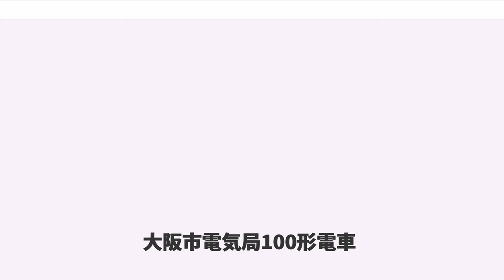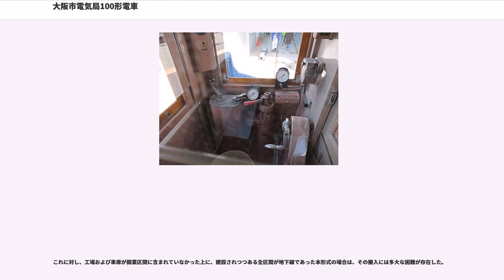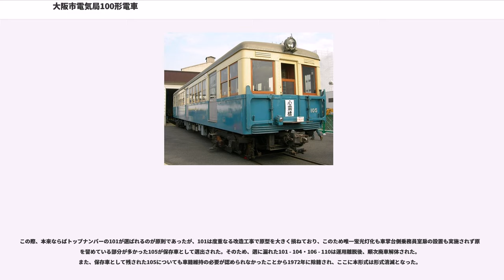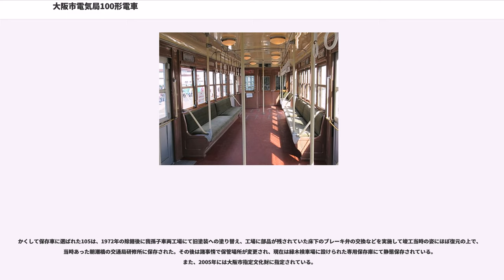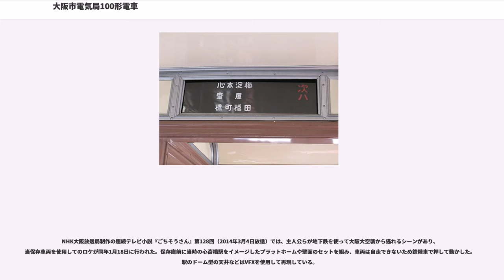大阪市電気局100形電車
大阪市電気局100形電車（おおさかしでんききょく100がたでんしゃ）は、大阪市電気局（後の大阪市交通局）が1933年5月の高速電気軌道1号線（現・御堂筋線）の部分開業に際して製造された大阪市営地下鉄の通勤形電車である。

1号線部分開業に備え、神戸の川崎車輛で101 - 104、大阪京橋の田中車輌で105・106、名古屋の日本車輌製造本店で107・108、東京の汽車製造東京支店で109・110の合計10両が製造された。

当時、関西の私鉄各社が競って導入しつつあった大型高速電車の要素技術を巧みに組み合わせて基本設計が実施された。ニューヨーク市地下鉄など欧米の先進的地下鉄の事例にならった各種保安機器等を付加してあり、以後の大阪市営地下鉄における車両設計の基本を確立した。

窓配置d1D(1)4D(1)3(1)D2（d：乗務員扉、D：客用扉、(1)：戸袋窓）で側窓は下段固定、上段下降による2段式、運転台側にのみ乗務員扉を設置し、密閉式の片隅運転台を両端に備える両運転台車である。

前面は貫通扉を中央に配する3枚窓の、当時としては一般的なデザインで、当初貫通幌は未装着であった。

車体は湿度の高い地下トンネル内で運用されることを考慮して、防錆効果の高い含銅鋼板を使用し、全て鋲接（リベット接合）で組み立てられていた。防火を目的として床材にはマグネシアセメントを、内装化粧板には塗装鋼板を使用した。また、側扉は軽合金製でその他内装各部にも軽合金を多用し、軽量化に一定の配慮がなされていた。

各部寸法は車体長17m、車体幅2.8m、自重40.3tで、いずれも地下鉄車両として先行した東京地下鉄道1000形を上回る大型車であった。

座席はロングシートで、座席下に各種配線の接続部やドアエンジンが搭載されていた。また車内中央には当初琺瑯引きのスタンションポールが立てられ、短距離運転ということで当初は荷棚も設けられていなかった。

車体両端には連結面でホームから乗客が転落するのを防ぐため「安全畳垣」と呼ばれる折りたたみ式の転落防止柵が装着されていた。これはニューヨーク市地下鉄の例にならって採用された装備であるが、同様に採用していた阪和電気鉄道や参宮急行電鉄が比較的早い時期に使用を断念して撤去したのに対し、大阪市は本形式を含むU自在弁搭載車全車について、この安全畳垣を廃車まで標準装備のままとしていた。

行先表示は、側面幕板部の受金具に行先表示板を挿して案内する方式であったが、この表示板受金具の脇には列車種別表示板用の受金具も設けられていた。これは当初御堂筋の幅半分を用いて建設される1号線に平行して、残りの幅半分のスペースに主要駅のみ停車の急行線の建設が計画されていたことの名残である。この急行線計画はミニ地下鉄構想時に再度持ち上がったこともあるが、いずれも頓挫している。

また、車内櫛桁部には電照式の駅名表示器が設置され、モーター駆動で次の停車駅を表示した。もっとも、これは1935年10月の心斎橋 - 難波間開通に伴う連結運転開始後、故障が相次いだことと、連結運転開始後、車内放送設備が追加設置されて次駅案内には特に不自由が無くなったことから、早期に撤去された。

塗装は、新造時は開業前に京都帝国大学の武田五一博士に委託して、市電1601形10両を用いて実施された塗装試験の比較調査の結果をふまえ、上半分がやや黄みがかったクリーム色、下半分が水色で、客用扉と屋根が銀鼠色、木製の窓枠が薄茶色となっていたが、戦後は新造車に合わせて上半分がクリーム色で下半分がオレンジに変更された。

主電動機は芝浦製作所製SE-146を各台車の第1、第4軸に吊り掛け式に裝架し、歯数比は3.05、並列接続としていた。

この芝浦SE-146は新京阪鉄道、阪和電気鉄道、南海鉄道、参宮急行電鉄などの関西私鉄各社が1920年代後半より相次いで導入した大型高速電車に採用された200馬力 (150kW) 級主電動機を上回る230馬力級で、同級の芝浦SE-151と並んで第二次世界大戦前の日本で製作された電車用主電動機の最大出力を記録する、記念碑的存在であった。

制御器については、トンネル内での踏面ブレーキ使用による鉄粉飛散や火花の発生を極力抑止すべく、発電ブレーキの常用を前提として計画された。このため、新京阪や阪和で実績があった東洋電機製造製ES-504Aを...